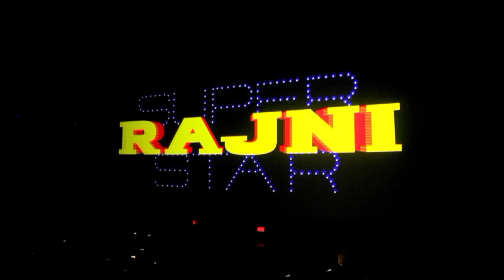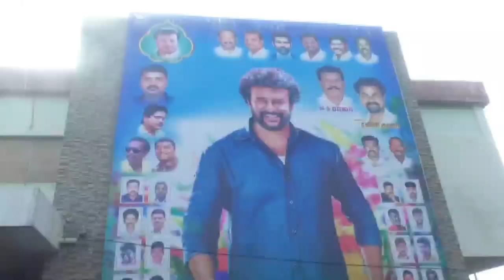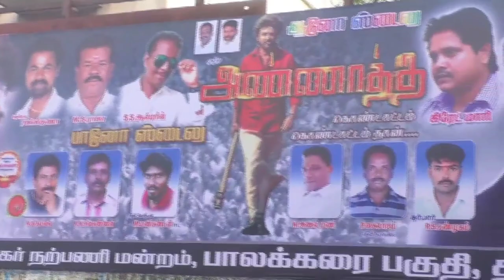Annaatthe film release Sona Meena theatre at Trichy Rajini fan celebration | அண்ணாத்தே கொண்டாட்டம்